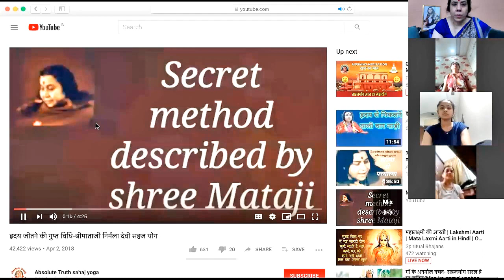Online Self Realization session | Meditation for Beginners | 5 June 2020 | Part - 35